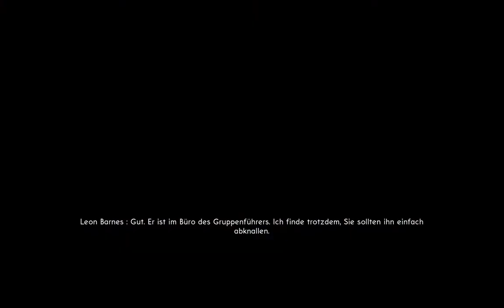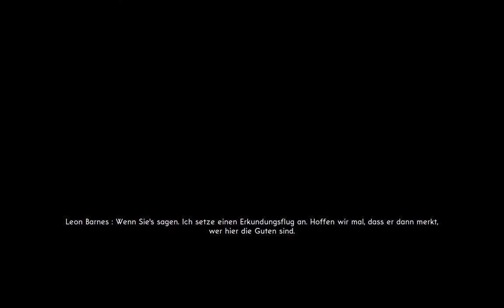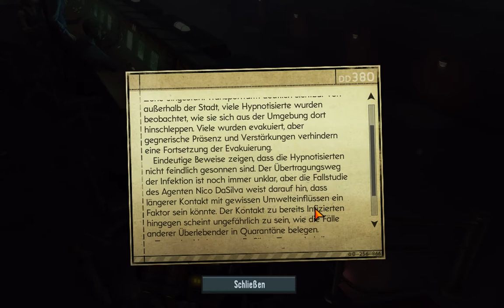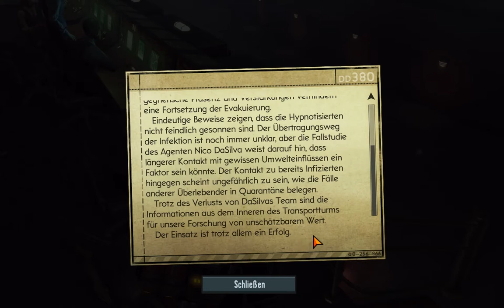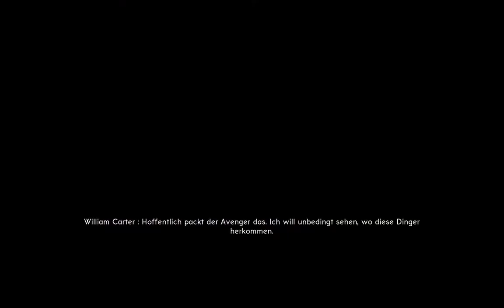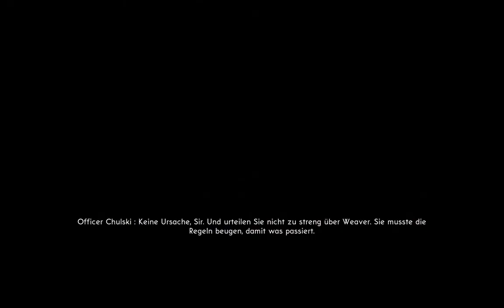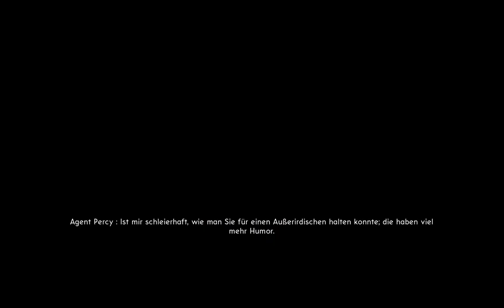The Bureau: XCOM Declassified - Episode 15 | CFIs Let's Play [german deutsch]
Bevor wir uns auf den Weg machen, eine Der Outsider Basen zu vernichten, gibt es erst einmal noch genügend Arbeit auf unserer eigenen Basis. Es reicht ja nicht das wir mit den Outsidern zu tun haben, nein wir müssen auch stets bedacht sein die "üblichen" Verdächtigen nicht zu vernachlässigen